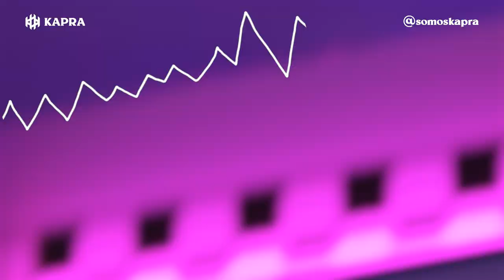ESPERANSA GRASIA (GEMA PALACIO): JUANJO, ASHLEY y TIKTOK | KAPRA Diner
Bienvenidos al KAPRA Diner, el programa/charla/meriendacena de tus colegones de KAPRA. Hoy se viene Gema Palacio AKA Esperansa Grasia ! La tía con el contenido más gracioso de todo TikTok! Seguro que la conocéis por sus personajes como Juanjo, Ashley...

Échale un ojo a la charla que tuvimos con ella!